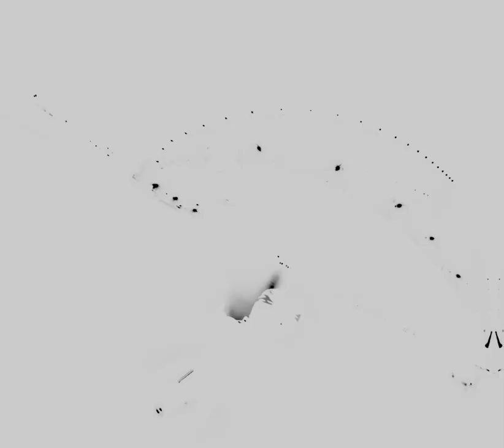NIGHT RIDING ☆ THE KAABO WOLF KING GT ☆ Gopro Max & Quik App Edit ☆ YouTube Studio Tunes ☆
Put together some clips from the other night through the @QuikbyGoPro with a little help from @SuperHitDramay for the Tunes